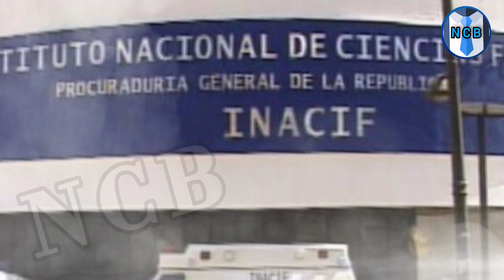😱 Noticia de último minuto 💥 hoy lunes//4 de Septiembre de 2023